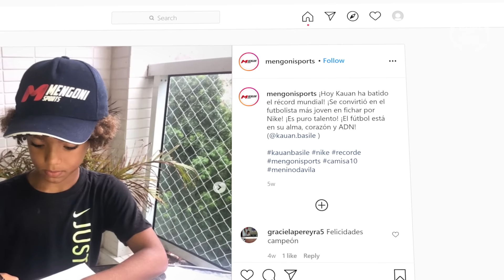¡EL MUCHACHO QUE IMPRESIONÓ A NEYMAR MESSI Y AL MUNDO ENTERO! ¿Quién es Kauan Basile?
El mundo está cambiando. Se está volviendo más rápido. Es difícil mantenerse al día con todo lo que está sucediendo.

¡Y aquí estás, sentado, viendo las nuevas noticias y esto sucede!

¡Un niño de 8 años ya es más genial que Messi y Neymar!

Bueno, podrías pensar: ¿QUIÉN ES ESTE y CÓMO ES POSIBLE?

¿QUIÉN ES KAUAN BASIL?

Bueno, enhorabuena, ¡AHORA LO DESCUBRIRÁS TODO! ¡Empecemos!

¡Kauan Basil, de 8 años, es una auténtica sensación del fútbol infantil!

¡No solo en Brasil, sino también en el mundo mismo!

¡Juega para el equipo de fútbol sala, Santos Sub-9, y es considerado el jugador más talentoso del mundo a su edad!

¿No nos crees? ¡Solo mira de lo que es capaz este chico!

¡Y esos no son todos los trucos bajo la manga del próximo “nuevo Neymar o Pelé”!

¡Llama al niño como quieras!

Él ya está recolectando premios individuales y de equipo con una gran cantidad de pasión, ¡su talento es grandioso!

El mejor jugador, el mejor anotador y, de hecho, ¡el principal portador y la esperanza de la academia Santos!

¡Por supuesto, hace el papel de diez y es el capitán del equipo!

¡Los avances y el talento son colosales! Son colosales hasta tal punto que la propia NIKE firmó un contrato con el joven y ¡este es un NUEVO RÉCORD MUNDIAL!

El hecho de firmar un contrato con un gigante deportivo como Nike es un CAMINO DIRECTO A LA GLORIA y es por eso que, de hecho, ¡estamos conociendo a Kauan!

“¡Hoy Kauan ha batido el récord mundial! ¡Se convirtió en el futbolista más joven en fichar por Nike! ¡Es puro talento! ¡El fútbol está en su alma, corazón y ADN! ”, Escribió la agencia empresa Mengoni Sports en su página de Instagram.

Según diversas fuentes, ¡el niño y sus padres firmaron un contrato de 3 años con el gigante estadounidense! También existe la posibilidad de prórroga por 2 años, si las partes están satisfechas con la cooperación.

Chicos, ahora la pregunta es: ¿qué hacían cuando tenían 8 años? ¡Escribanlo los comentarios a continuación! Vamos a reírnos juntos :)))

¡Si si si! ¡Kauan Basil, de 8 años, ya está recopilando dinero con sus padres!

¡El padre del niño es un ex futbolista de Corinthians, Andresinho!

El Corinthians es uno de los mejores clubes de Brasil, por lo que el talento de papá es obvio y debemos concluir:

¡ESO ES LO QUE DEFINITIVAMENTE HACE LOS GENES DE KAUAN!

“¡Tiene un deseo absolutamente increíble de ganar! Y está muy dotado técnicamente ”, ¡esto es lo que dice Andresinho de su hijo!

En Brasil, Basil es llamado el "CHICO MARAVILLA" y el mundo entero ya ha entendido ¡POR QUÉ!

Kauan Basil, de 8 años, firmó un contrato con Nike antes que los reconocidos líderes mundiales: Neymar y Lionel Messi.

Neymar firmó un contrato con Nike a los 13 años.

Messi, a su vez, comenzó a cooperar con otro gigante deportivo, Adidas, ¡desde los 15 años!

Kauan venció en el campo mediático a otro famoso futbolista, el delantero del Real Madrid, Rodrigo.

¡Este alumno estelar de Santos fichó por Nike a los 11 años!

En general, como entendiste, HAY UN CHICO EXTREMADAMENTE INUSUAL FRENTE A NOSOTROS, ¡capaz de hacer MUCHO RUIDO EN EL MUNDO DEL FÚTBOL!

Sin embargo, esto no sucederá pronto, o en un futuro próximo, para ser exactos. Mientras tanto, te sugerimos que disfrutes de las habilidades de una bestia brasileña de 8 años:

Bueno, ¡el canal Otro Fútbol estuvo contigo! ¡Otro Fútbol, dónde vemos el fútbol desde un ángulo diferente! ¡Mucha salud y buenas vibras para todos! ¡Adiós!